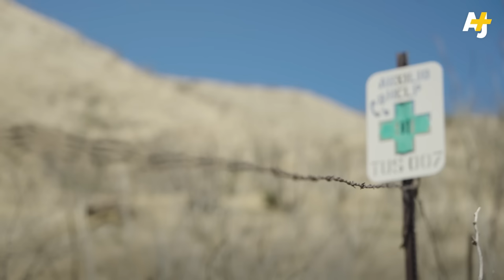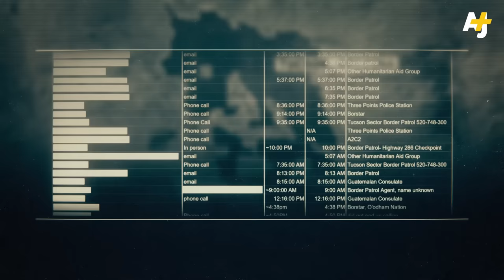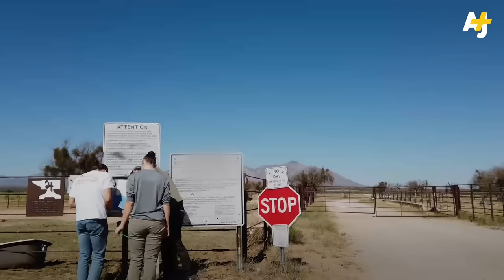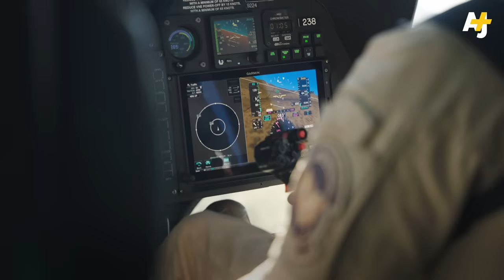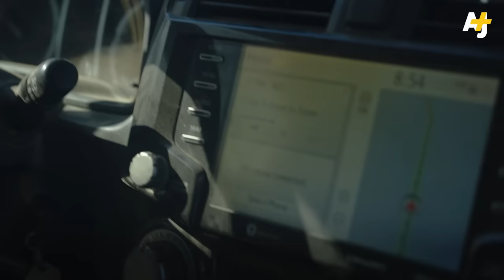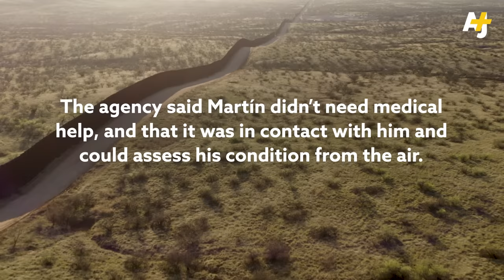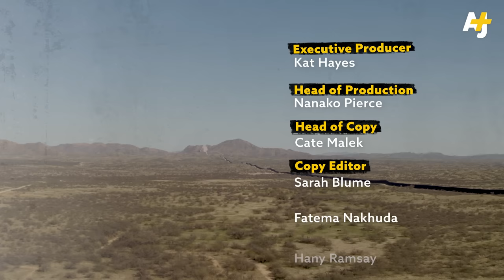Extreme Heat: Is Border Patrol Leaving People To Die?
Over 100 migrants were found dead along the Arizona-Mexico border after record-breaking temps.
What no one’s talking about is how Border Patrol policies are exacerbating the situation.
In the last two decades, thousands more have died trying to cross Arizona’s southern desert into the United
States. Some people, on the brink of death, end up calling 911 to turn themselves in, even though it means they’ll be deported.